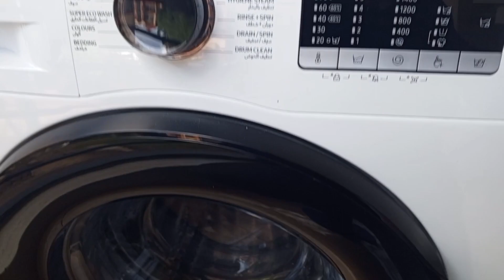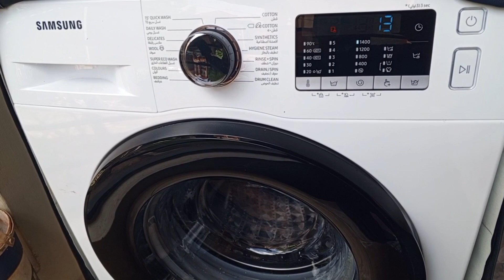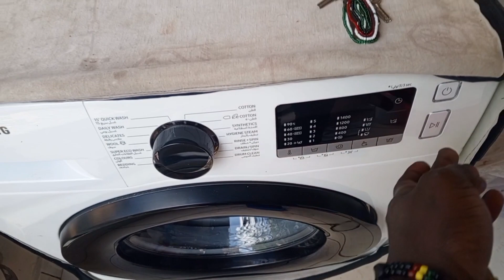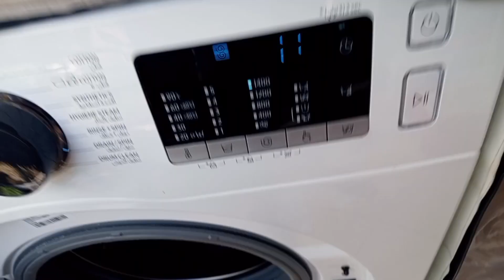Watch to the END!! Simple mistake messed up this beautiful washing machine,leak from the inlet pipe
Homeappliancesrepair.co.ke
When you unplug water inlet pipe,ensure it's well hooked.
Quite hard to detect minor leakages, unfortunately it gets worse with time.
This can easily blow up the motor and the power control panel.